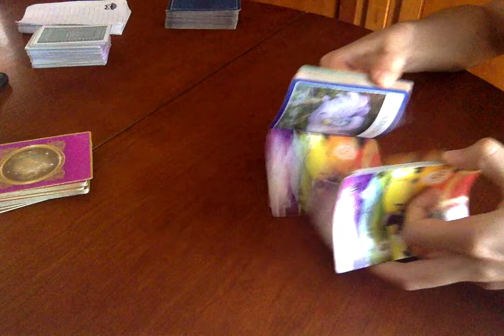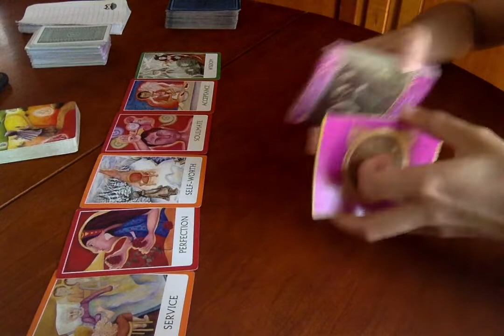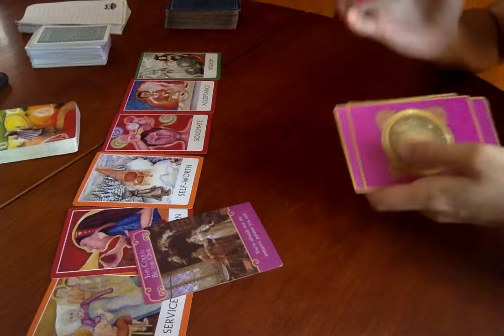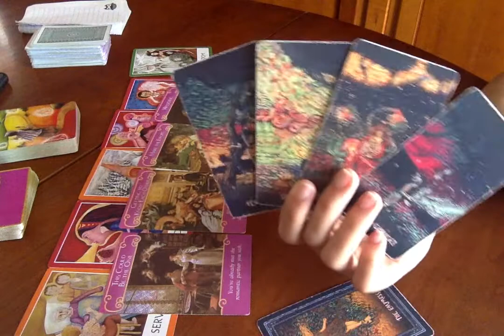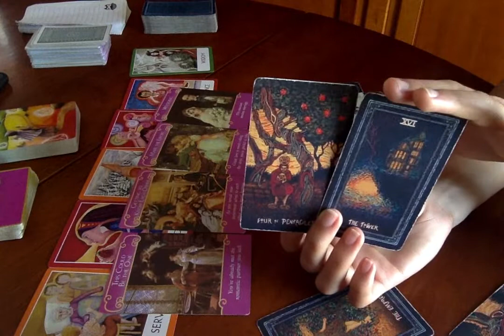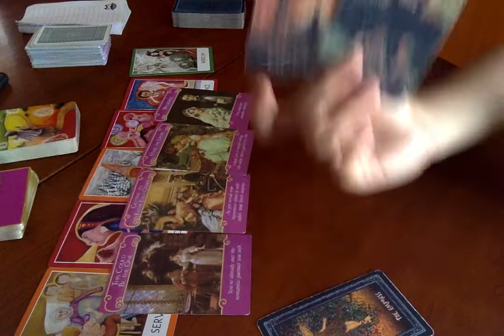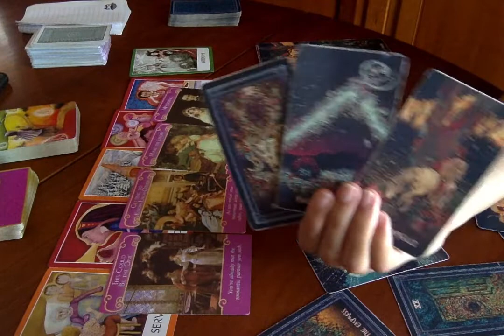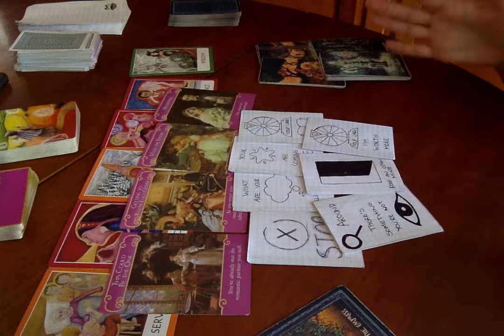CANCER ◊ Yup, It’s REAL! So Much Love ◊ MID-JULY 2020